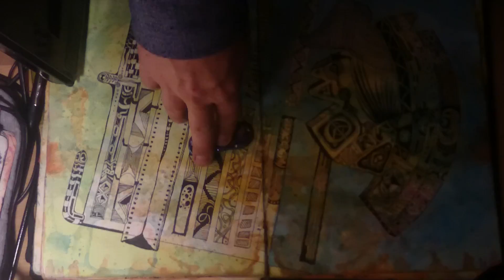oscar attave 10 września 2017